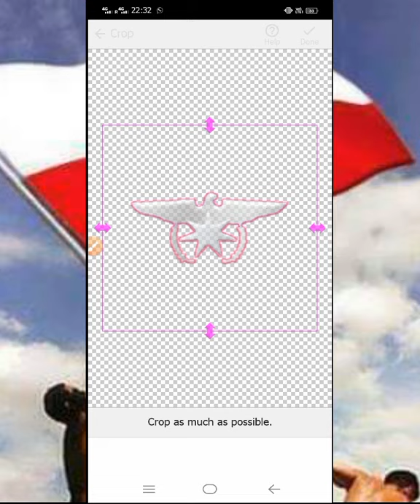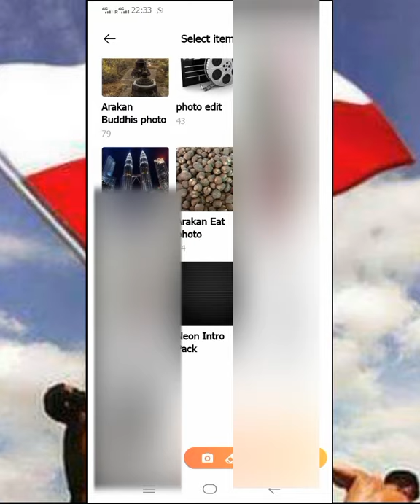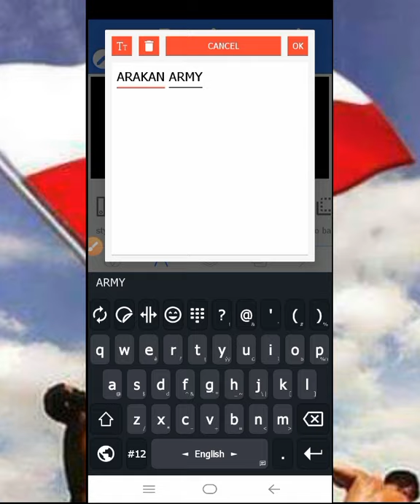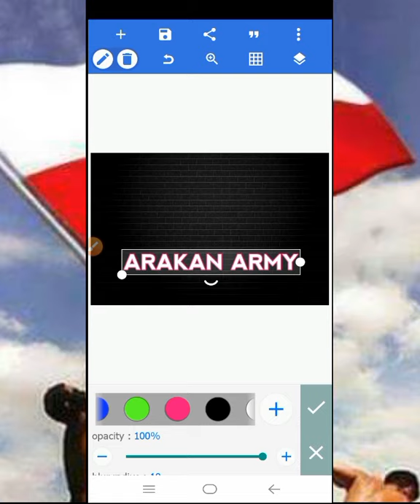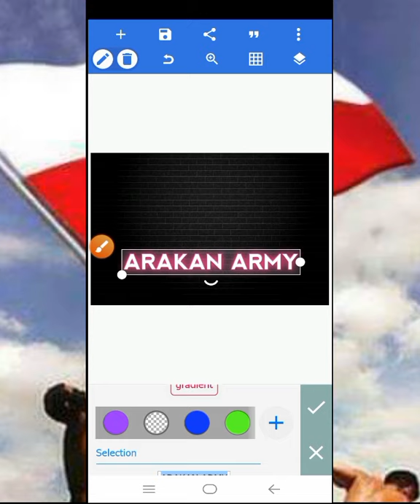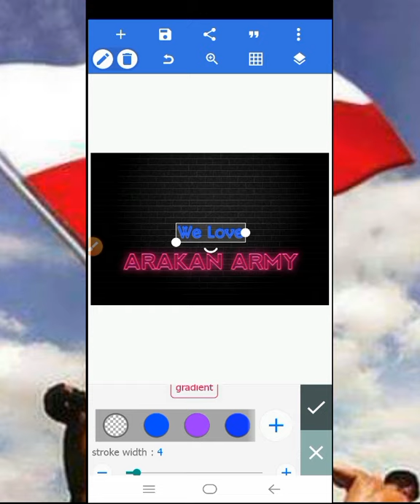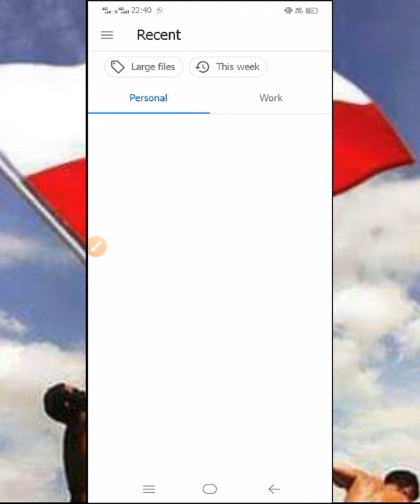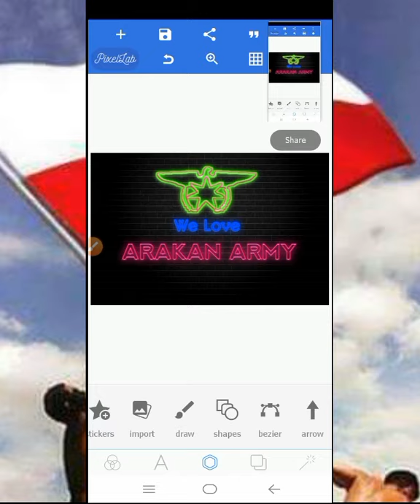ဖုန္းနန္႔လ်ွပ္စက္ဆလိပ္မီးစာတန္းထုိးပုံစံဒီဇုိင္းအလန္းဖန္တီးနည္း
ဖုန္းနန္႔လ်ွပ္စက္ဆလိပ္မီးစာတန္းထုိးပုံစံ
ဒီဇုိင္းအလန္းဖန္တီးနည္း